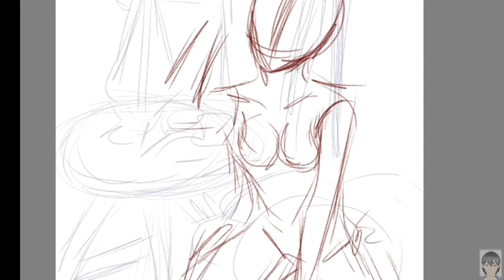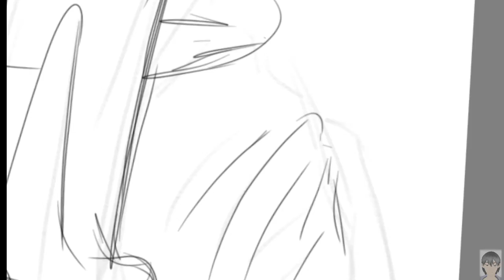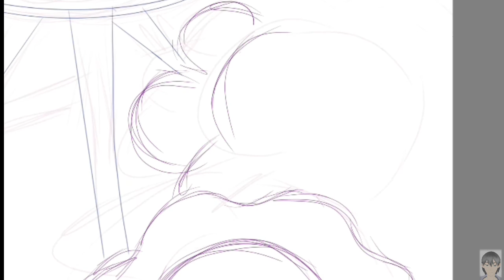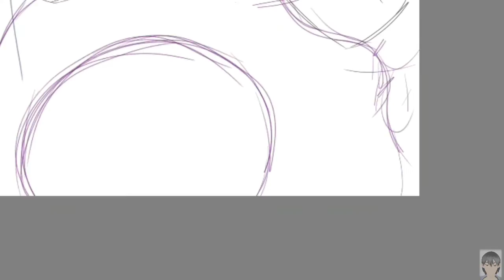Drawing Jennie From Blackpink วาดเจนนี่ ขี้เกียจตัดเส้น!!😅|Fanart | Yama Kun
ติชมได้คร้าบบบ คลิปนี้ดองไว้ตั้งนาน

ถ้าชอบก็อย่าลืมกดไลค์กดแชร์และซับให้ด้วยน้า ถ้าอยากให้ทำหรือว่าอยากให้วาดอะไรก็ทิ้งคอมเมนต์เพื่อผมจะเอาไปพิจารณา